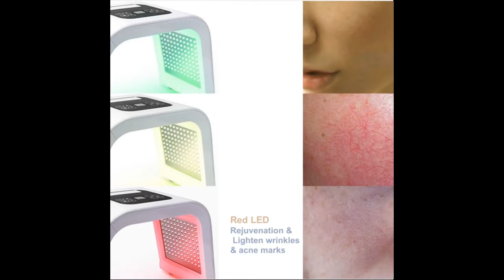Photon Therapy Skin Anti-Wrinkle Led Device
Introduction of Photon Therapy Skin Anti-Wrinkle Device
1. Photon dynamical therapy is a new technology, using the photon power to do skin maintenance and treatment, transfer light energy to cell energy, then accelerate cell growth and blood circulation, stimulate fibre cells to produce collagen proteins, increase skin elasticity and take an important part in rehabbing ageing and acne skin, improve freckles.

2. Promoting the growing of collagen to whiten and brighten skin and reduce fine lines or wrinkles, shrinking pores to tighten the skin and improving skin color to let skin become more smooth and elastic.

3. Firming, lifting and tightening the skin restores elasticity, improves skin texture, smooth wrinkles and improves pore.